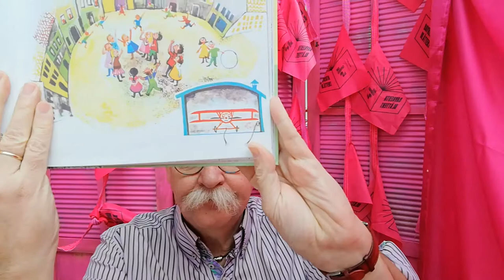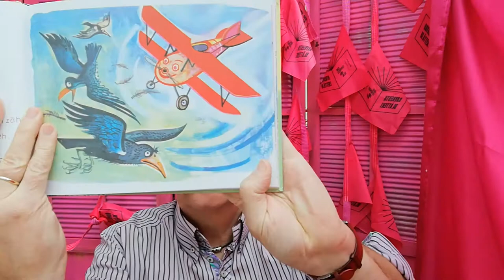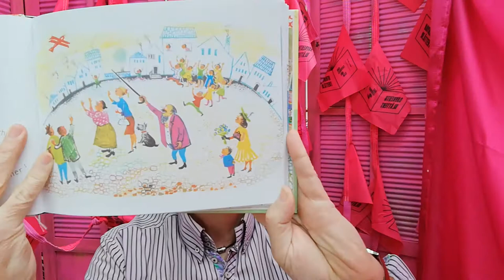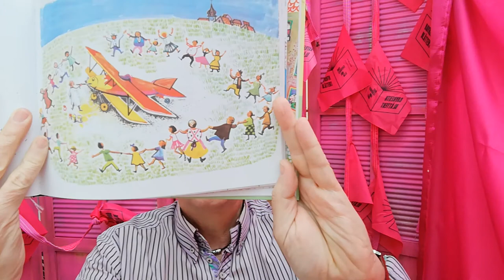James Krüss, Der knallrote Doppeldecker